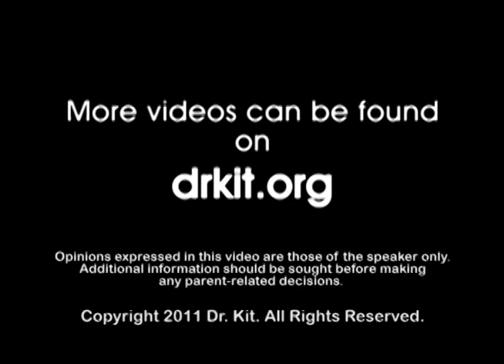Parenting Advice from a Dietitian on preschoolers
In this video, a Clinical Dietitian provides parenting advice to parents of a preschool-aged child.